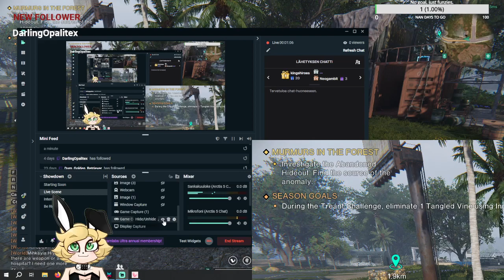Chilling and surviving. FIN/ENG